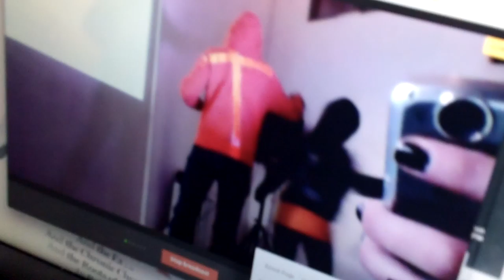105. dance like no one is watching